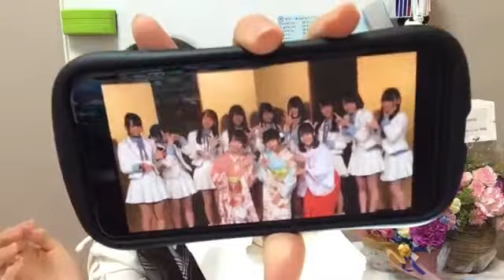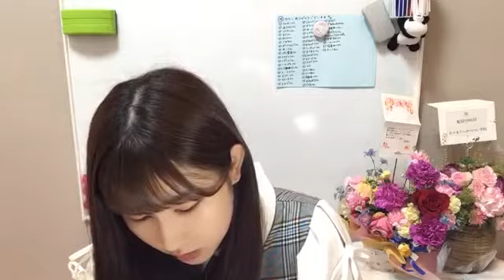山本 杏奈（=LOVE） 2020年05月21日20時32分45秒 SHOWROOM配信